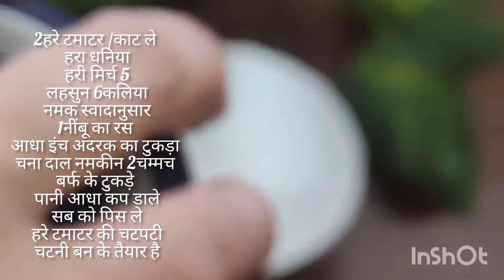हरी चटनी Easy & Quick Spicy Green Tomato Chutney Recipeहरे टमाटर की चटपटी चटनी | कच्चे टमाटर की